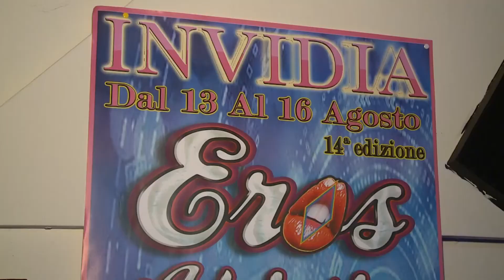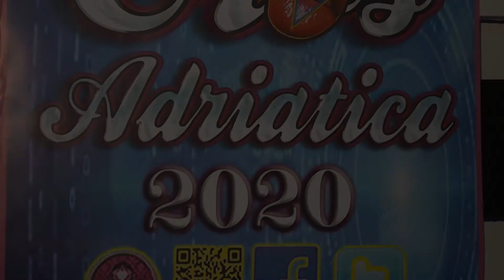Eros A 2020 Int Miss Marikah Bentley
Intervista a Miss Marikah Bentley, ospite dell'Eros Adriatica 2020 che si e' svolta all'Invidia Sexy Disco di Alba Adriatica.